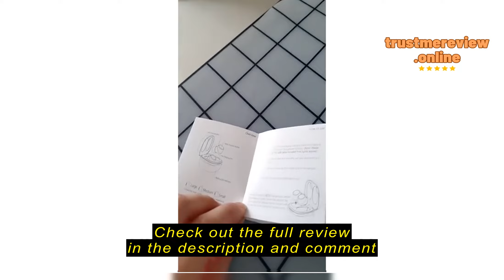Review Blackdot Pro Wireless Earbuds With 52 Hrs Music, High Bass, High Audio Quality, One Touch Con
Blackdot Pro Wireless Earbuds With 52 Hrs Music, High Bass, High Audio Quality, One Touch Control & IPX6 Waterproof